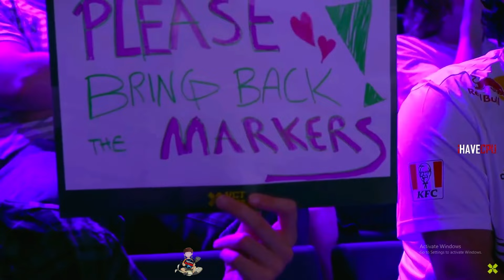เมื่อพี่แบงค์ดูแข่งวาโรทีม TH VS FUT โคตรเดือดสูสีจัด มีเดิมพันตะโกนลุ้นจัด | GTA V | WC3 EP.2189